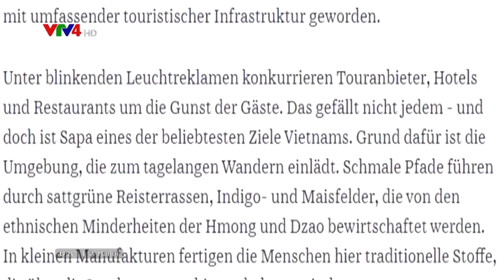Vietnamese tourist attractions featured by German news agency | VTV World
Entitled "Round trip from North to South of Vietnam", an article by the German news agency DPA, has been reposted by many other online news sites.